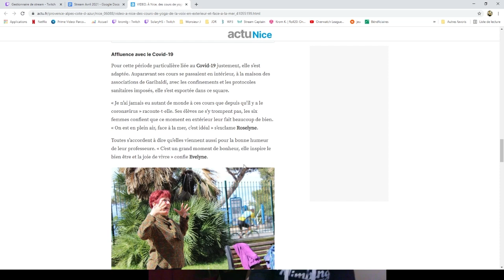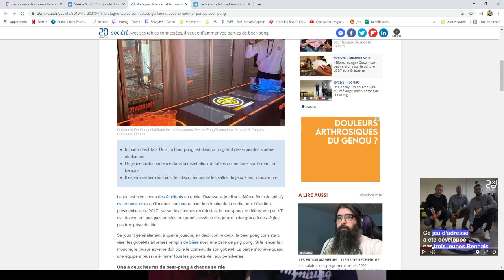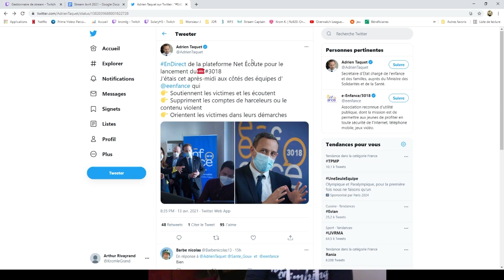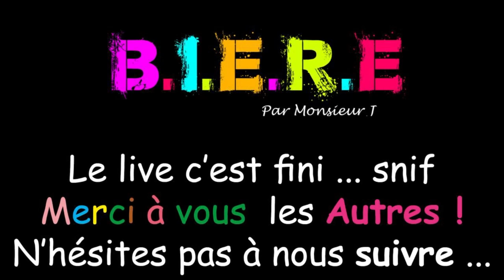BIERE l'émission par monsieur J avec les chroniques qui réunissent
Le mercredi 14 avril 2021 21h on était avec les chroniques qui réunissent !
Le représentant d'une team pleine de fraicheur qui œuvre pour lier les gens !
Un projet à découvrir !